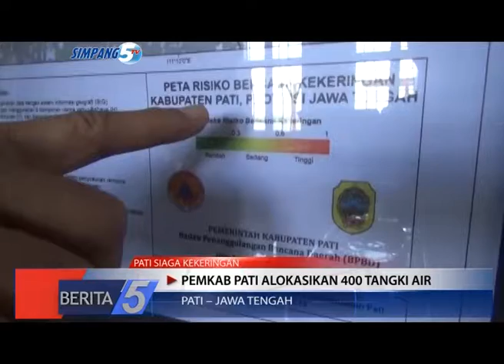PATI SIAGA KEKERINGAN, PEMKAB PATI ALOKASIKAN 400 TANGKI AIR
JUDUL  : PATI SIAGA KEKERINGAN
SUB JUDUL 1 : PEMKAB PATI ALOKASIKAN 400 TANGKI AIR
SUB JUDUL 2 : KEKERINGAN DIPREDIKSI BERLANGSUNG SELAMA 30 HARI
LOKASI  : PATI – JAWA TENGAH
REPORTER  : OXA NURAJAY
TANGGAL  : 4 AGUSTUS 2017

LEAD :
MENAIKKAN STATUS KABUPATEN PATI MENJADI SIAGA BENCANA KEKERINGAN/ YANG DAPAT MENGANCAM KETERSEDIAAN AIR DI 97 DESA// PEMKAB PATI TELAH MENYIAPKAN 400 TANGKI AIR UNTUK DIDISTRIBUSIKAN//
---PKG---
PEMKAB PATI MELALUI BPBD PATI MENAIKAN STATUS KABUPATEN PATI MENJADI SIAGA KEKERINGAN/ SEBANYAK 97 DESA DARI 10 KECAMATAN YANG DIDOMINASI WILAYAH SELATAN/ BERPOTENSI MENGALAMI KEKERINGAN//
DITEMUI DIKANTORNYA/ SANUSI/ KEPALA BPBD KABUPATEN PATI MENGATAKAN/ NAIKNYA STATUS NORMAL MENJADI SIAGA ATAS PAPARAN BMKG BAHWA PROVINSI JAWA TENGAH DALAM KONDISI DARURAT KEKERINGAN// NAMUN DEMIKIAN/ KABUPATEN PATI BARU SEBATAS SIAGA LANTARAN BELUM ADA ADUAN MASYARAKAT LEWAT KEPALA DESA/ MESKIPUN BMKG MEMPREDIKSI KABUPATEN PATI MENGALAMI KEKERINGAN SELAMA 30 HARI KEDEPAN//
SEMENTARA UNTUK MENGANTISIPASI DARURAT KEKERINGAN DI KABUPATEN PATI/ PEMKAB TELAH MENGALOKASIKAN 400 TANGKI AIR LEWAT APBD/ UNTUK DIDISTRIBUSIKAN KE LOKASI BERESIKO TINGGI TERJADI KEKERINGAN//
WWC : SANUSI // KEPALA BPBD KAB.PATI //